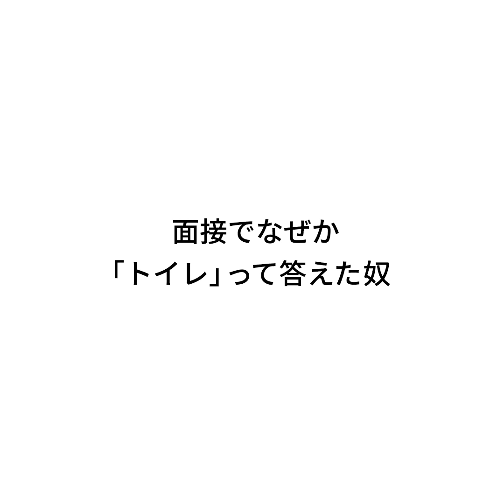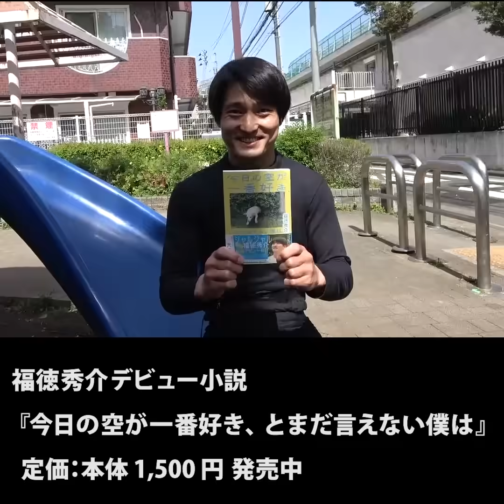『面接でなぜか「トイレ」って答えた奴』ジャルジャルのネタのタネ【JARUJARUTOWER】